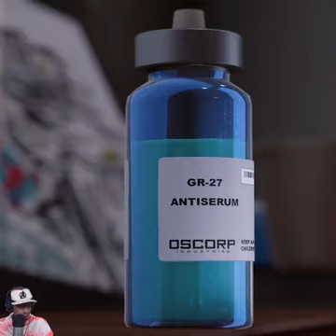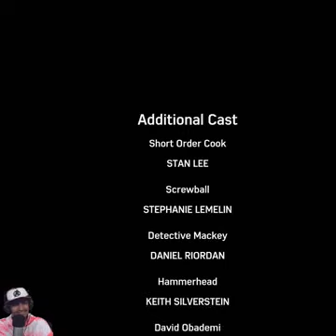Marvel's Spider-Man (PS4) 2022 Game playing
Marvel's Spider-Man 2 - PlayStation Showcase 2022: Reveal | PS5

Marvel's Spider-Man[a] is a action-adventure game developed by Insomniac Games and published by Sony Interactive Entertainment. Based on the Marvel Comics character Spider-Man, it tells an original narrative that is inspired by the long-running comic book mythology, while also drawing from various adaptations in other media. In the main story, the super-human crime lord Mister Negative orchestrates a plot to seize control of New York City's criminal underworld. When Mister Negative threatens to release a deadly virus, Spider-Man must confront him and protect the city while dealing with the personal problems of his civilian persona, Peter Parker.